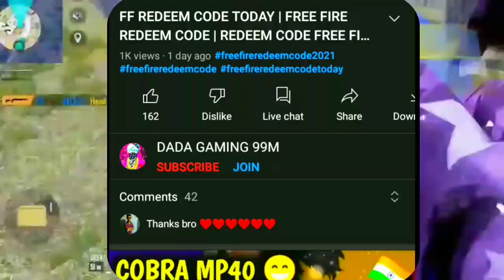😘FREE FIRE PRO LEAGUE REDEEM CODE TODAY | FF REDEEM CODE TODAY |FREE FIRE NEW REDEEM CODE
New update winzo gold  Merry Christmas🤶free fire free daimand 💎

FREE FIRE PRO LEAGUE FIRST DAY REDEEM CODE | FF REDEEM CODE TODAY | FREE FIRE REDEEM CODE |FREE FIRE

FREE FIRE REDEEM CODE TODAY | 27 DECEMBER REDEEM CODE FREE FIRE | FF REDEEM CODE TODAY 27 DECEMBER

FREE FIRE PRO LEAGUE REDEEM CODE TODAY | Today Nee Asian Championship Redeem | FF PRO LEAGUE REDEEM CODE

Cover Topic :-
1) free fire redeem code today
2) free fire redeem code 2021
3) free fire redeem code daily update
4) free fire redeem code today new
5) free fire redeem code site
6) free fire redeem code generator
7) free fire redeem code rewards

FREE FIRE REDEEM CODE FOR TODAY DECEMBER 27
free fire new redeem code today 27 December
ff 27 December
ff reward
Redeem Codes 27 December
Redeem
Indian Region
free fire tri series tournament